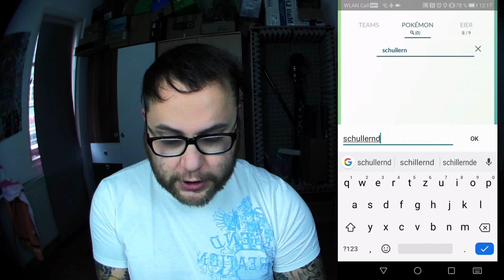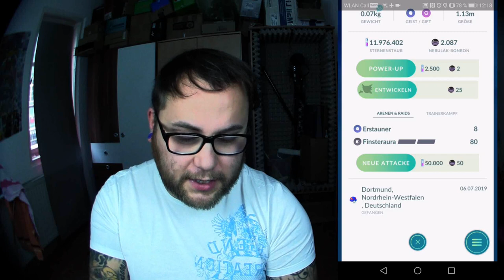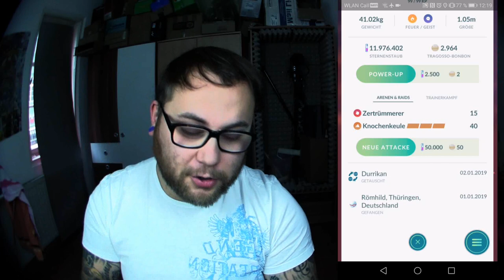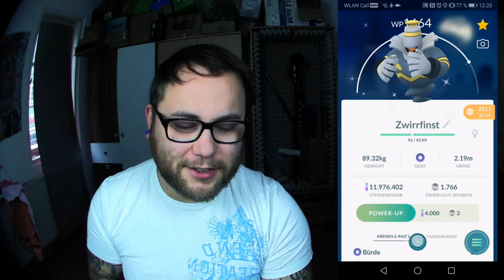ALLE Shiny Geist Pokemon + Familien | Pokémon GO Deutsch # 498